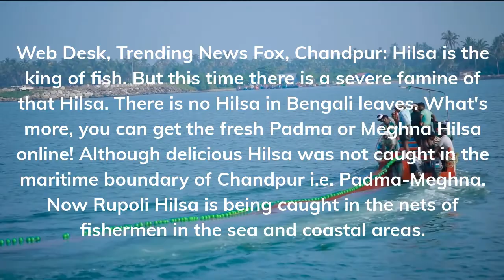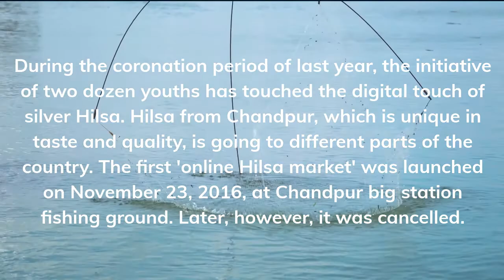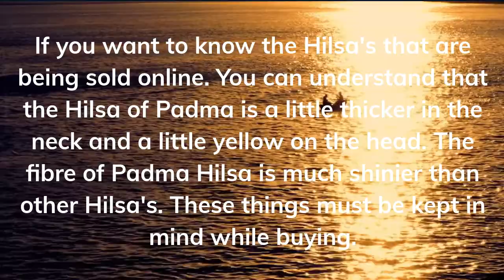Online Hilsa Fish Padma Meghna's The Fresh Online Hilsa Fish! How To Get, How To Recognize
Online Hilsa Fish Padma-Meghna's The Fresh Online Hilsa Fish! How To Get, How To Recognize @SaibalBose36

Online Hilsa Fish: Padma-Meghna's alluring Online Hilsa Fish too! How to get this.

Online Hilsa Fish: You can get the fresh Padma or Meghna Online Hilsa Fish! How to recognize it.

Web Desk, Trending News Fox, Chandpur: Hilsa is the king of fish. But this time there is a severe famine of that Hilsa. There is no Hilsa in Bengali leaves. What's more, you can get the fresh Padma or Meghna Hilsa online! Although delicious Hilsa was not caught in the maritime boundary of Chandpur i.e. Padma-Meghna. Now Rupoli Hilsa is being caught in the nets of fishermen in the sea and coastal areas.

Also, Read World Photography Day 2021: The World's 1st 'Selfie' Was Taken 182 Years Ago, Find Out Interesting Things

This time, the officials of the Department of Marine Fisheries of Bangladesh have taken the target of catching 6 lakh metric tons of Hilsa in Padma and Meghna. There is now an online Hilsa market in the famous Chandpur big station fishing area of ​​Bangladesh. From this market, Hilsa fish can be bought online at fixed prices from Bangladesh and abroad.

During the coronation period of last year, the initiative of two dozen youths has touched the digital touch of silver Hilsa. Hilsa from Chandpur, which is unique in taste and quality, is going to different parts of the country. The first 'online Hilsa market' was launched on November 23, 2016, at Chandpur big station fishing ground. Later, however, it was cancelled.

Now, of course, many people are creating groups on Facebook and selling Hilsa fish all over the country. Last year, 10-12 men were sent Hilsa's to different places by ordering online every day. On average, Hilsa is sold online at 30-40 thousand rupees per head.

Also, Read Post Poll Violence: State Unhappy With The Post-Poll Verdict, Now Plans Going To Supreme Court

If you want to know the Hilsa's that are being sold online. You can understand that the Hilsa of Padma is a little thicker in the neck and a little yellow on the head. The fibre of Padma Hilsa is much shinier than other Hilsa's. These things must be kept in mind while buying.